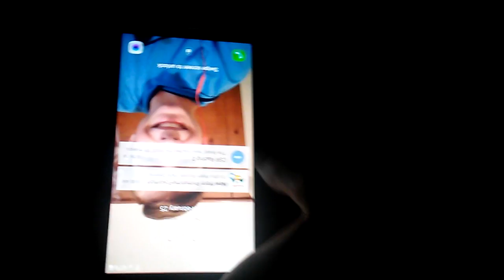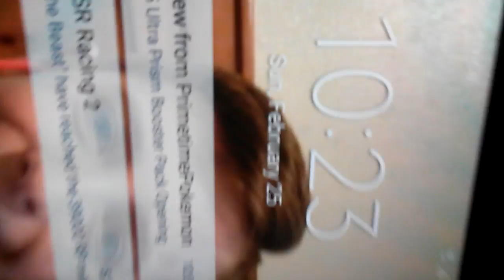The new Samsung phone review 😁😁😁😁